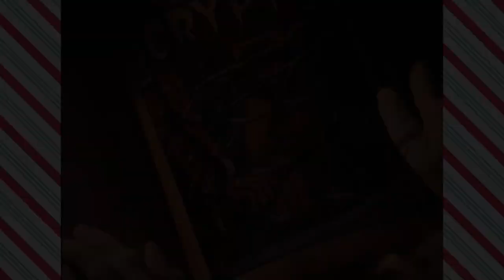My Favourite Christmas Specials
Happy Holidays to you all, and I will see you in 2024!